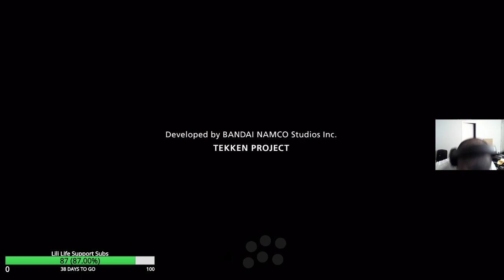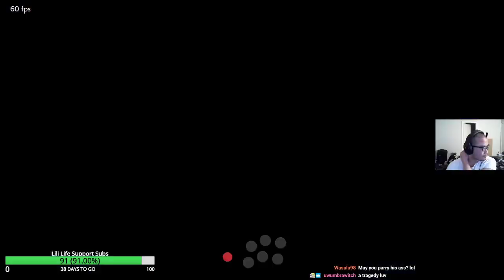tired af short stream ?